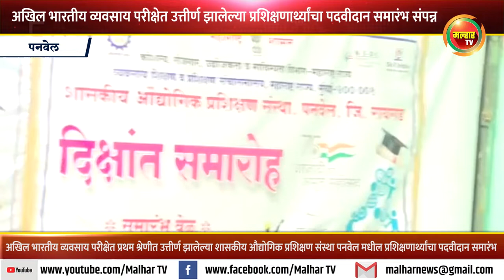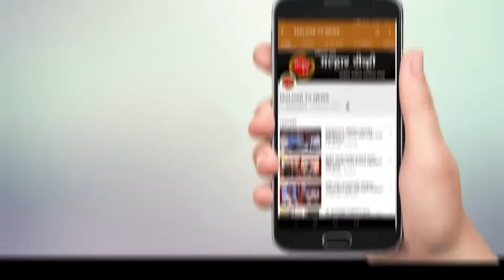आयटीआय मधील अखिल भारतीय व्यवसाय परीक्षेत उत्तीर्ण झालेल्या प्रशिक्षणार्थ्यांचा पदवीदान समारंभ संपन्न